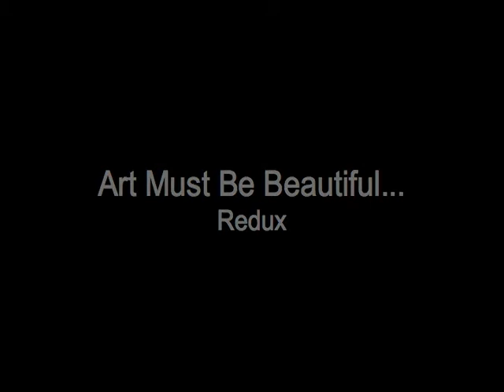Art Must Be Beautiful Redux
Art Must Be Beautiful Redux (2006)
A Video by Gene Panczenko
with apologies to Marina Abramovic